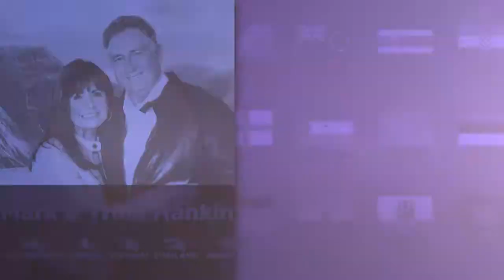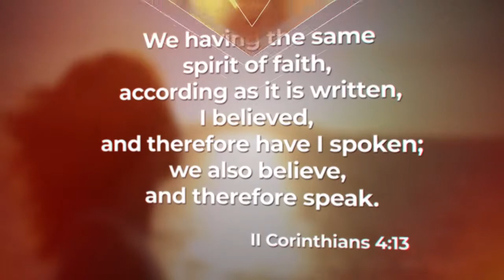The Same Spirit of Faith "I Believe & I Speak" Part 1 | Mark Hankins Ministries